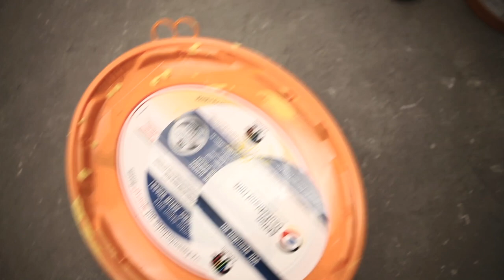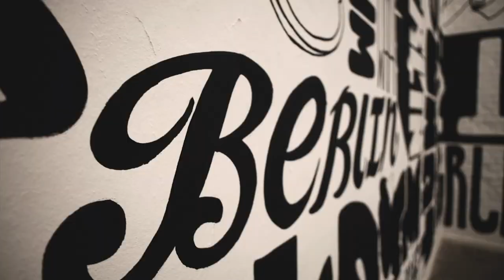Color Express Tour Berlin What?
For the publishers of "Berlin What?" we created a showroom within the BC Gallery to support their release party. Voluminous typography was created to leave a lasting impression with the visitors. Due to the sheer size of the showroom with wall surface of about 200 sqm we developed an overall artwork with 90% of all lettering designed by us. These were then adjusted to match the rest of the lettering and design.
The cubic space with no interior fittings received a temporary character which enveloped everyone into the project "Berlin What?" as soon as they entered the room. Following the corporate design, everything was fashioned black and white -- a reduction in presence and increase in contrast at the same time. The overall design leaves enough room for the diversity of the book and still lends its grand entrance clarity and semiotics.